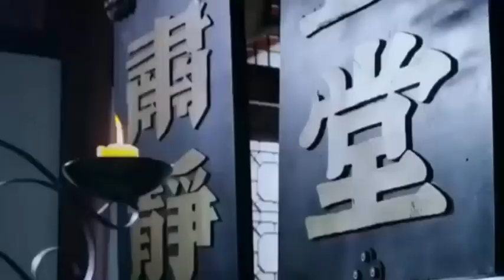FILM KUNGFU MARTIAL ARTS CHINESE ACTION KOREAN FULL MOVIE ENGLISH SUB